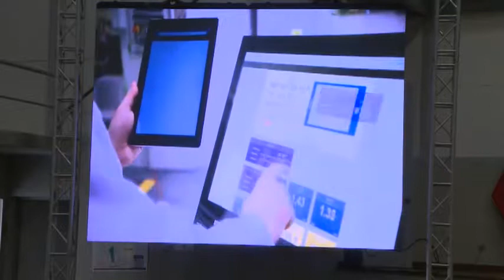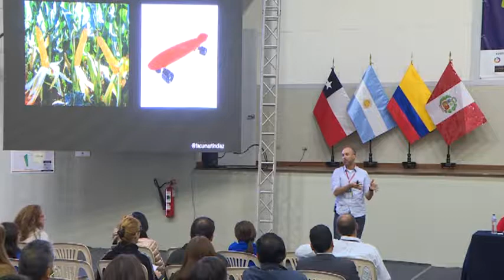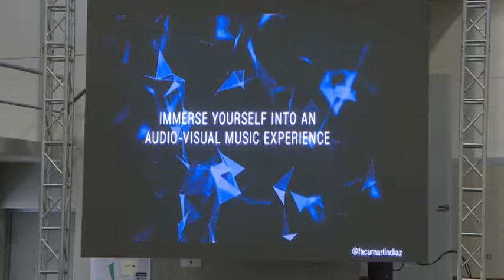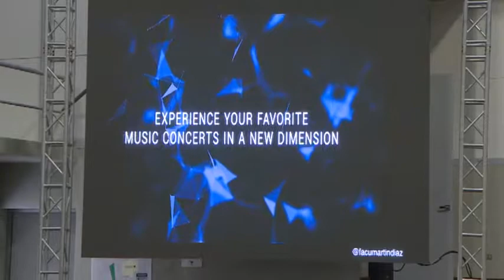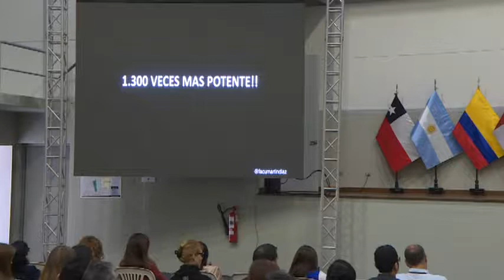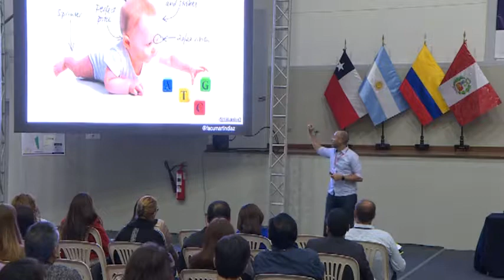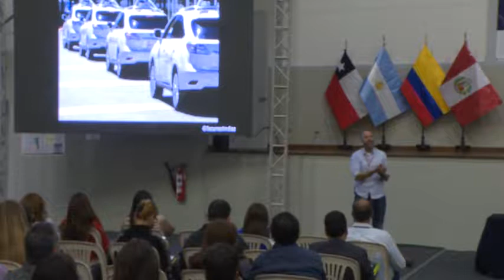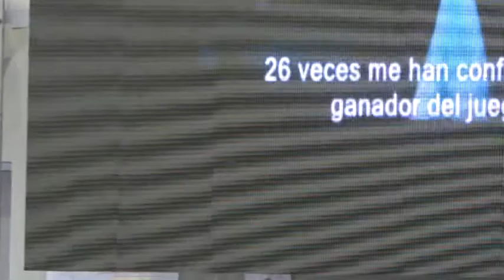DVD FACUNDO MARTIN DIAZ Movie 1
COACHING FAMILIAR PARA LOGRAR HIJOS EMPRENDEDORES
Facundo Martín Díaz
San Borja, 7 de junio de 2017